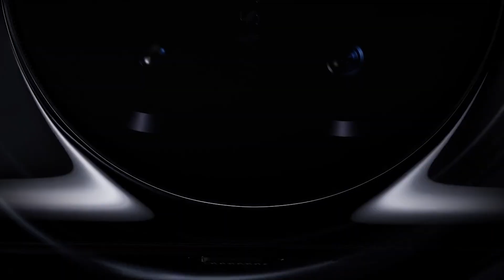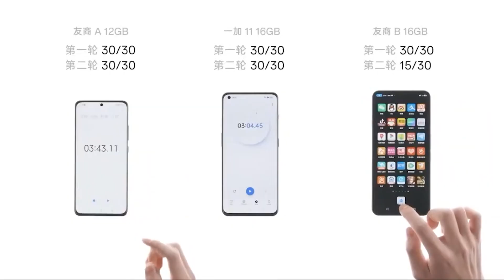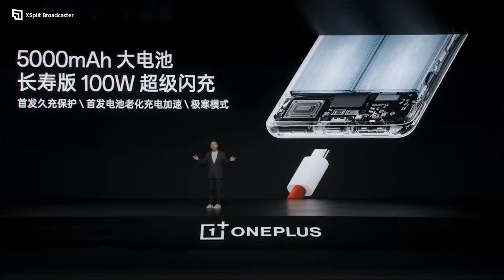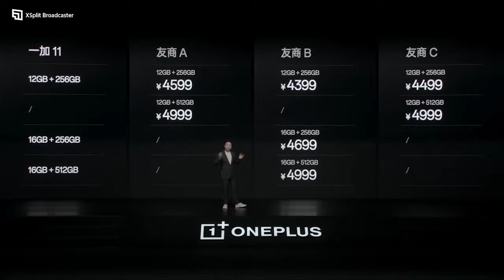OnePlus 11 UFFICIALE: caratteristiche, fotocamere e prezzi 😳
OnePlus 11 è stato finalmente presentato in Cina: abbiamo dato uno sguardo approfondito alle sue caratteristiche, alle spettacolari fotocamere in collaborazione con Hasselblad e soprattutto i (presunti) prezzi in Italia.

Fotocamera:
• PANASONIC Lumix G9

Ottiche:
• Leica DG VARIO-ELMARIT 12-60 mm / F2.8-4
• Panasonic 25mm f/1.7